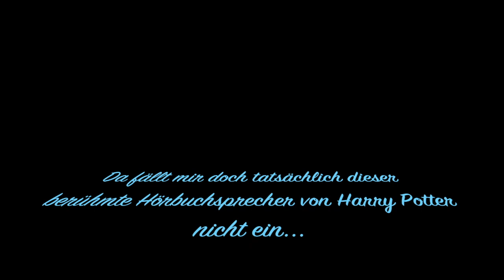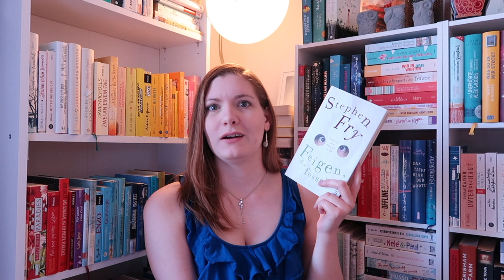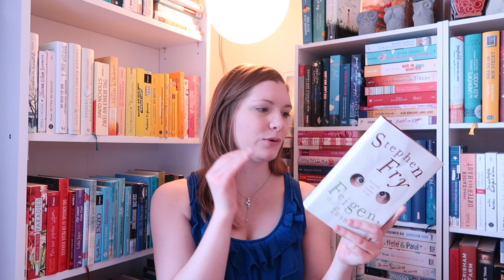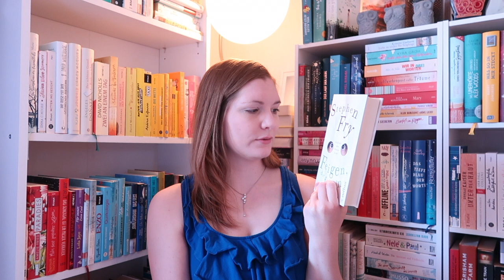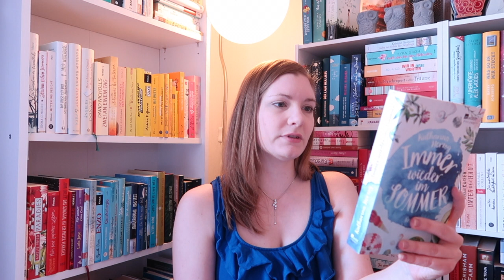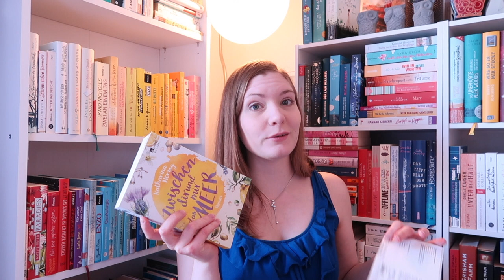Rache des SUBs #5 | Sanja Books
Erwähnte Bücher:
Stephen Fry - Feigen, die fusseln
Nicholas Sparks - Wie ein Licht in der Nacht
Katharina Herzog - Immer wieder im Sommer
Katharina Herzog - Zwischen dir und mir das Meer